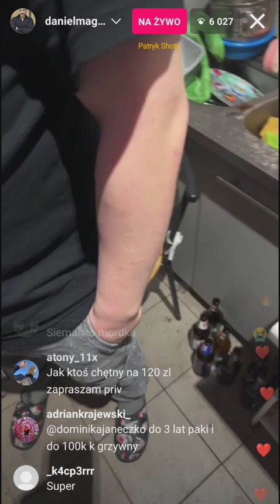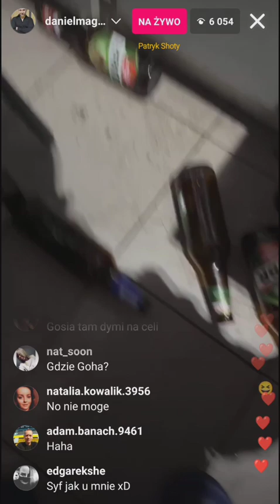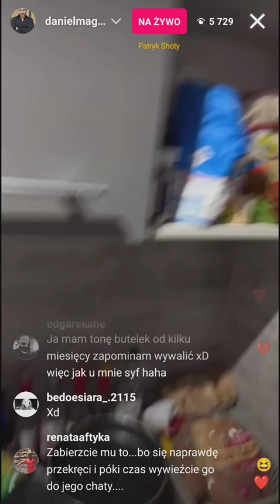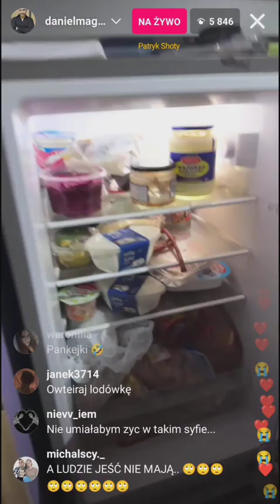Daniel Magical PIJAŃSTWO GOSI